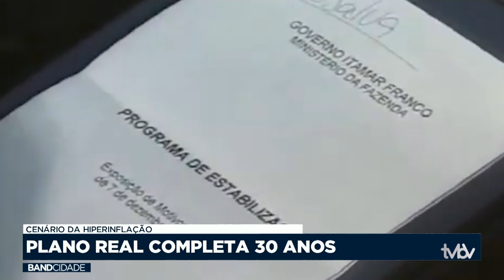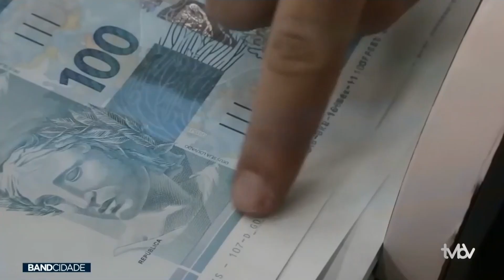Plano Real completa 30 anos, BAND Cidade SC 01/07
Plano Real completa 30 anos, acompanhe matéria do BAND Cidade SC desta segunda feira, 01 de Julho: